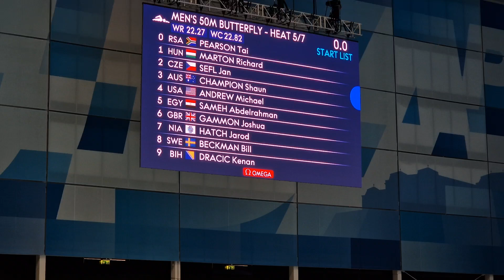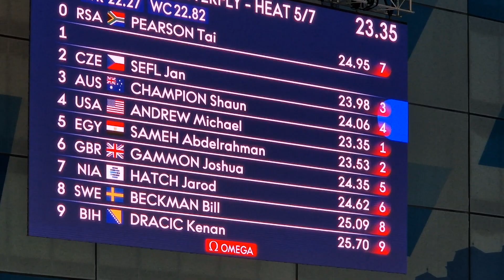World Aquatics Swimming World Cup 2023 - 50m Butterfly -Heat5- Michael Andrew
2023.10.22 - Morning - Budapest